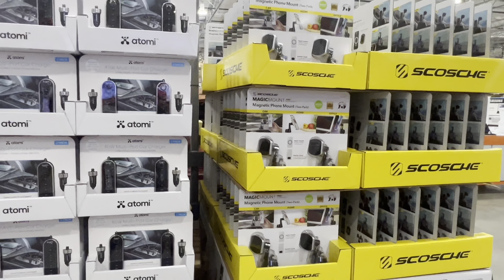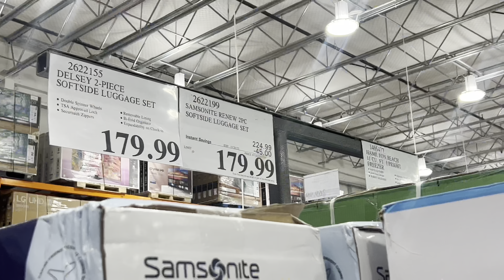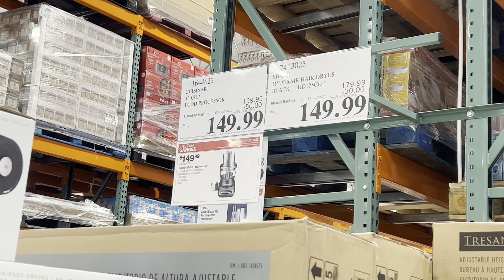Costco Shopping 🛒 Electronics, Clothes, TV , Laptops and more . Shop with me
Costco Wholesale Corporation (doing business as Costco Wholesale and also known simply as Costco) is an American multinational corporation which operates a chain of membership-only big-box retail stores (warehouse club). As of 2022, Costco is the fifth largest retailer in the world and is the world's largest retailer of choice and prime beef, organic foods, rotisserie chicken, and wine as of 2016.Costco is ranked #11 on the Fortune 500 rankings of the largest United States corporations by total revenue.

B1